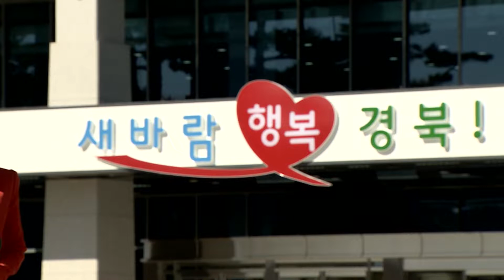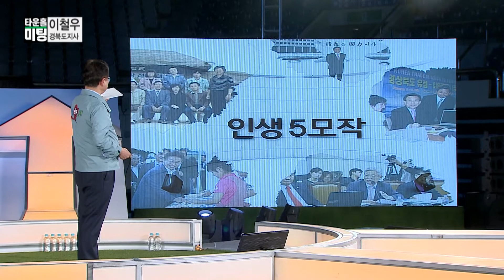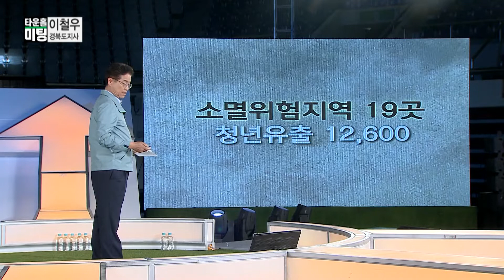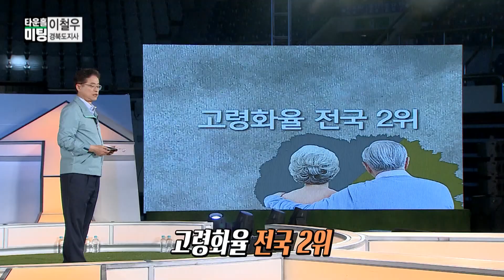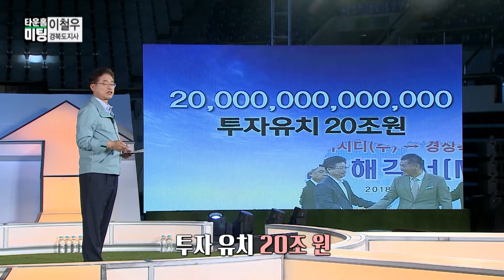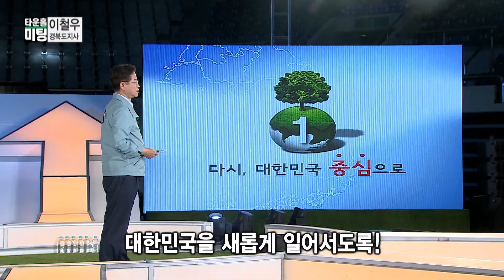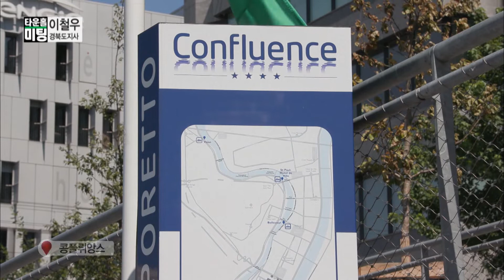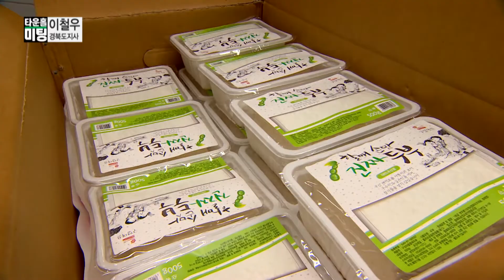[포항MBC] 특집 타운홀미팅 - 이철우 경북도지사편